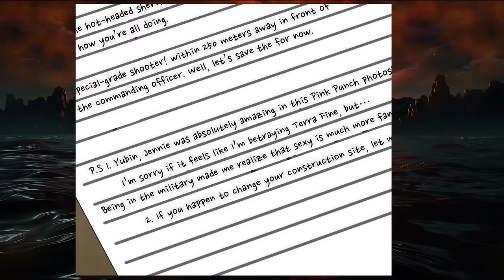The Zombie Apocalypse has begun, and the Hero is Determined to exterminate them - Manhwa Recap Full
God of Recap

Plot synopsis:

This is the channel god of recap, I hope you liked this retelling of the manhwa, because if so, on my channel you can find a lot of other retellings of manhwa, so be sure to subscribe and share your opinion about the video in the comments!